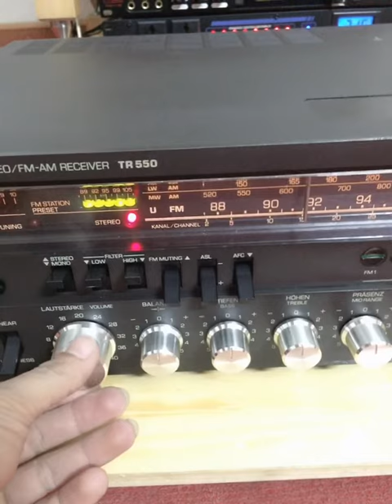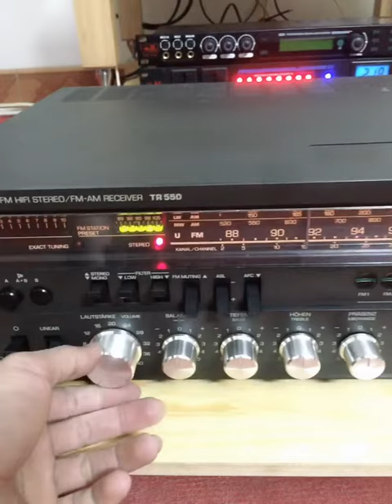TELEFUNKEN TR 550 Sản xuất từ những năm 79 & 81 chuyên trị loa cứng đầu Âu mỹ nhật. Ampli Đẹp SX